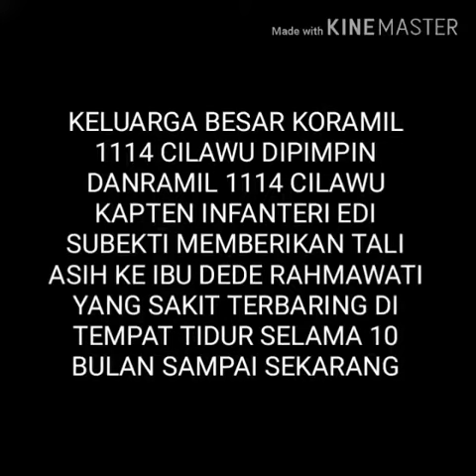KELUARGA BESAR KORAMIL 1114 CILAWU DIPIMPIN DANRAMIL 1114 CILAWU KAPTEN INFANTRI EDI SUBEKTI MEMBERI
KELUARGA BESAR KORAMIL 1114 CILAWU DIPIMPIN DANRAMIL 1114 CILAWU KAPTEN INFANTRI EDI SUBEKTI MEMBERIKAN TALI ASIH KE IBU DEDE RAHMAWATI YANG SAKIT DAN TERBARING DITEMPAT TIDUR SELAMA 10 BULAN SAMPAI SEKARANG

Pada hari Selasa  tgl 15-01-19 pukul 09.50 sd selesai Danramil 1114 Cilawu Kapten Infantri Edi Subekti didampingi Para Babinsa, dan staf Koramil 1114 cilawu dipandu Babinsa Desa Mangkurakya Peltu Dodi Nandika melayat ke Kediaman Ibu Dede Rahmawati warga Desa Mangkurakyat Kp. Munjul Kulon Rt.003/012 Desa Mangkurakyat Kec. Cilawu Kab. Garut yang sakit terbaring ditempat tidur selama 10 bulan sampai sekarang.
Ibu Dede Rahmawati pada tgl 22 maret 2018 pernah berobat ke Rsu Dr Slamet di antar oleh Kader Kesehatan Kp Cisitu Kec Bayombong di rawat sampai dgn tgl 25 maret 2018 hasil diagnosis RSU Dr Slamet menderita Keratinizing Squmous Cell Carcinoma Well Differentiated ar Vulva.
Untuk pasen sekarang sudah di tangani oleh Bidan Desa Mangkurakyat Ibu Agni.
Keluarga Besar Koramil 1114 Cilawu dipimpin oleh Danramil 1114 Cilawu Kapten Infantri Edi memberikan Tali Asih kepada Ibu Dede Rahmawati dan Keluarganya yang didampingi oleh Aparatur Desa Mangkurakyat yaitu Kadus II Bpk Asep Wahyu Supardi, RW 12 Bpk Odik Sodikin RT 03 Bpk Dede Ono, Bidan Desa Mangkurakyat Ibu Agni dan Masyarakat sekitar.

Allahumma robbannasi adhibil ba'sa isfi anta safiila sifaan illa sifauka sifaan layugodirusaqom..Ya Allah sembuhkanlah penyakit Ibu Dede Rahmawati warga Desa Mangkurakyat Kecamatan Cilawu Kabupaten Garut.
Sesungguhnya Engkau Maha Penyembuh, tiada yg dapat menyembuhkan penyakit ini selain Engkau Ya Allah..sembuhkanlah
 آمين... آمين... آمين... يَآرَبْ آلٌعَآلَمِِيِن

YANG SAYA
HORMATI
CINTAI
DAN SAYA BANGGAKAN

PARA BABINSA KORAMIL 1114 CILAWU PENDAMPING DESA BINAAN

Selamat Berjuang dan Beraktivitas tanpa Batas dalam rangka Membangun Desa dan Mensejahterakan Masyarakat Desa binaan
Semoga yang kita kerjakan hari Ini mendapat Ridha dan Berkah dari Allah SWT.
Tetap semangat
Semangat
Semangat
@ Cilawu, Jawa Barat, Indonesia